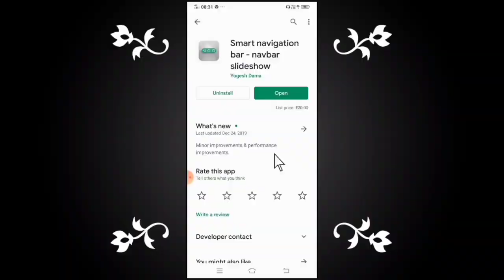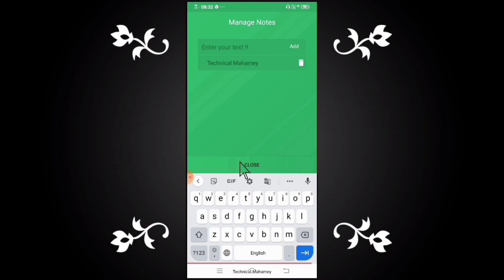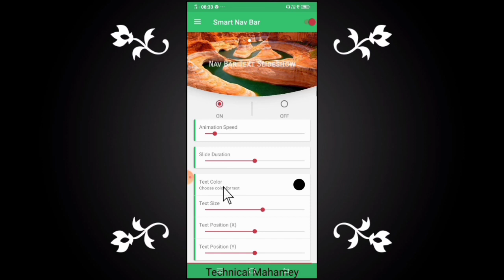मोबाइल डिस्प्ले के नीचे अपना नाम कैसे लिखें । Mobile display ke niche apna naam kaise likhe ।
Aaj ki video me ham aapko btayenge aap apne phone ke niche display me apna name likhne ka tarika btaye hai dosto is video ko poora dhekhna tabhi aap ko samjh me ayega